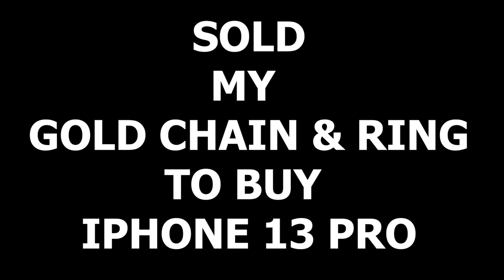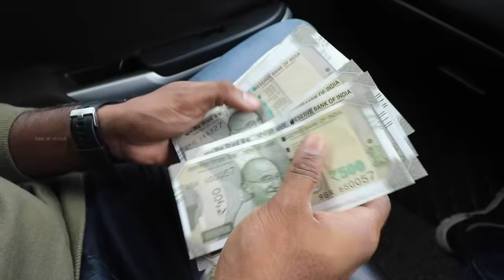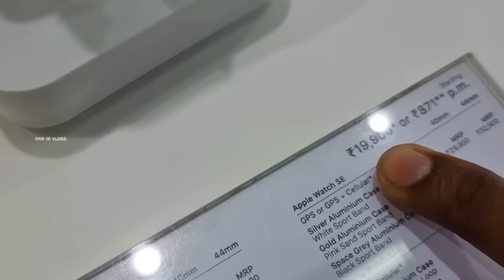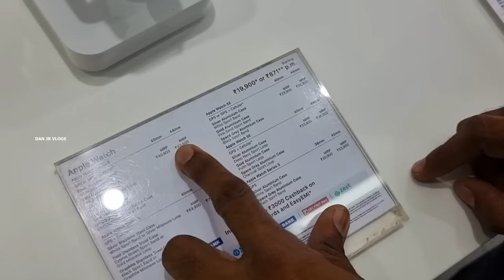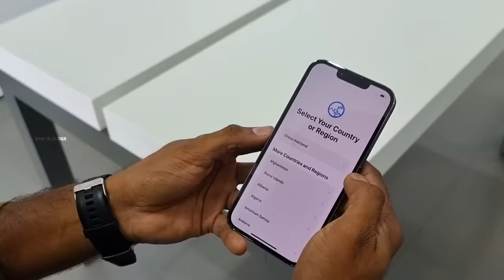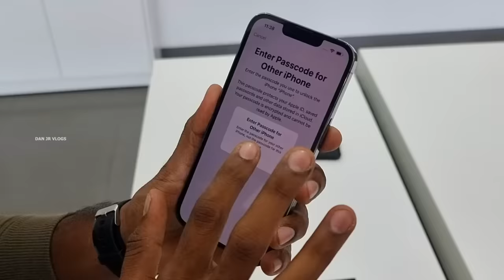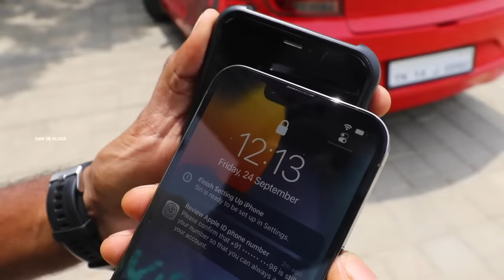SOLD my GOLD Chain & Ring to BUY Brand New Apple iPhone 13 Pro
Hey everyone! It's a super exciting day for Chennai as Apple is launching iPhone 13 Pro. I am looking forward to upgrading my phone too.

Join me as I ride my Baleno car to buy the brand new phone. How did I buy the new phone? What are the features of the new iPhone? How different is it from iPhone? Is it worth selling my gold chain and ring?

Watch the video to find the answers to all these questions in this video.